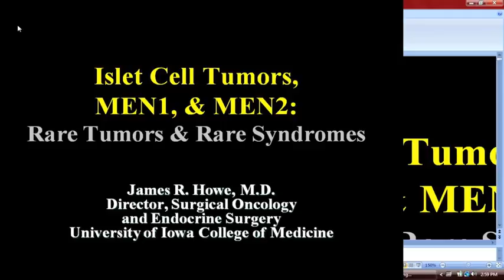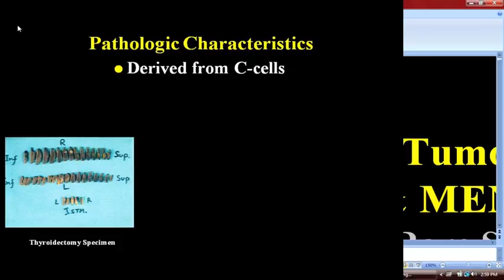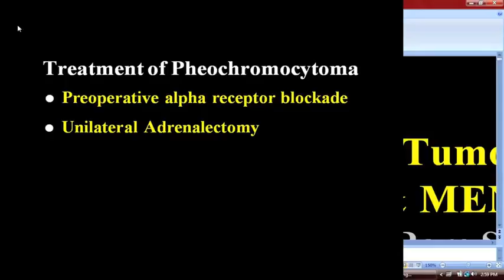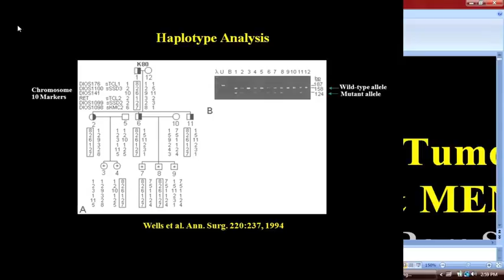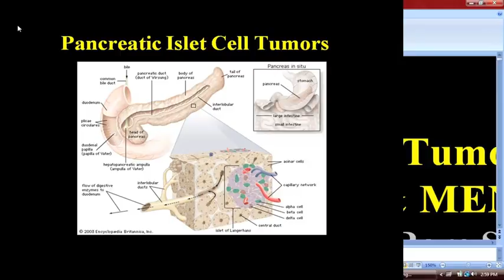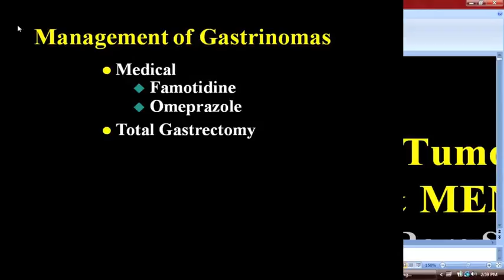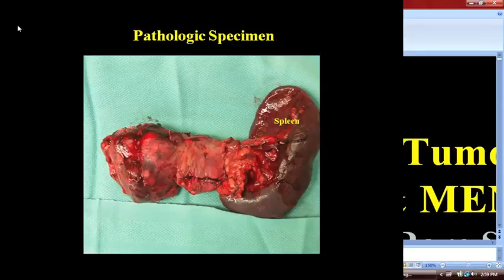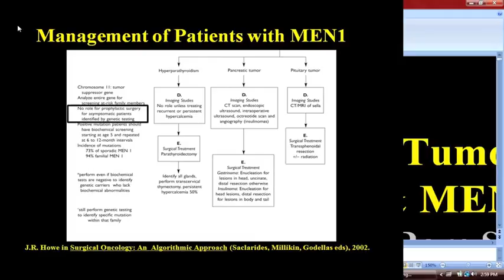2012 National Conference New Orleans, LA 08